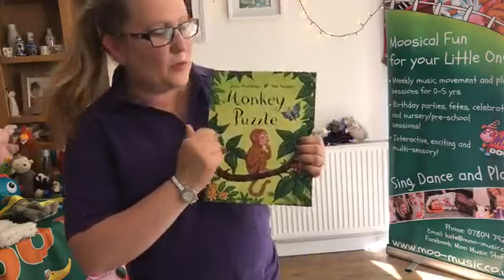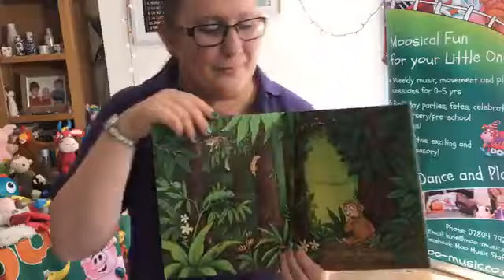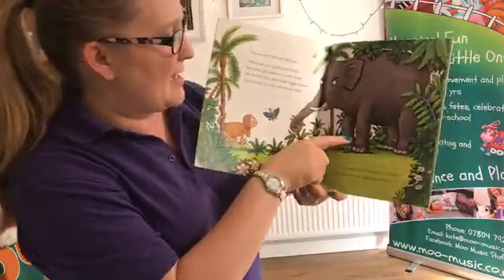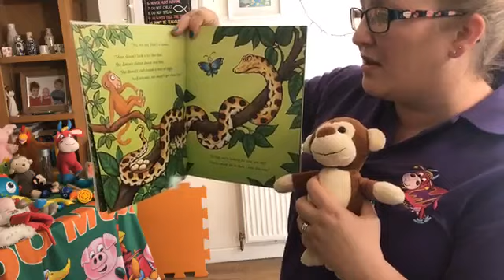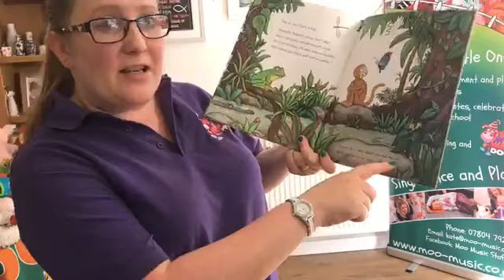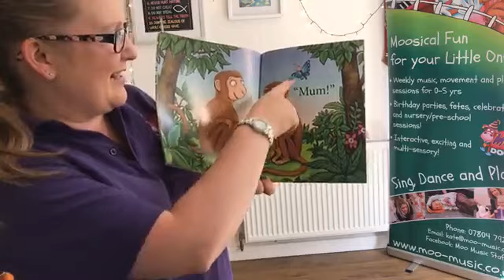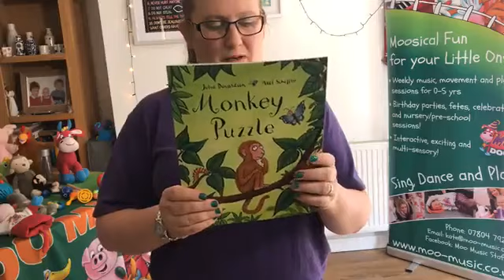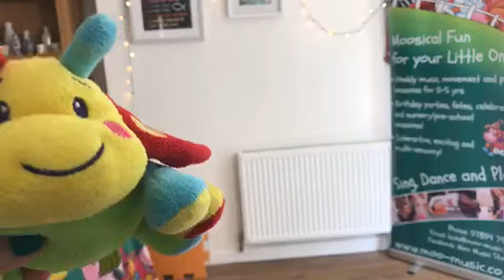Moo Music Stafford Monkey Puzzle 22 6 20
Hello, I'm Farmer Kate and welcome to Moo Music Stafford Online!
We run regular music sessions which are lots of fun for 0-5's where we sing our moo-vellous all original music!